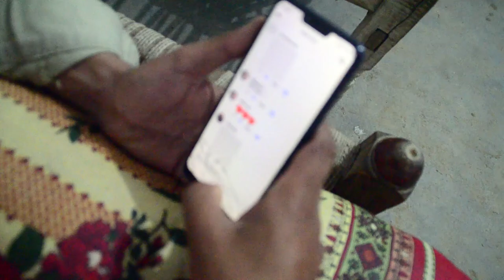Naeem rala surprise rako❤ || Tahir hussain vlogs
today my by beloved brother gift me an iphone x max thanks to him inshaAllah in the next vlog i unbox it and share review with u thanks